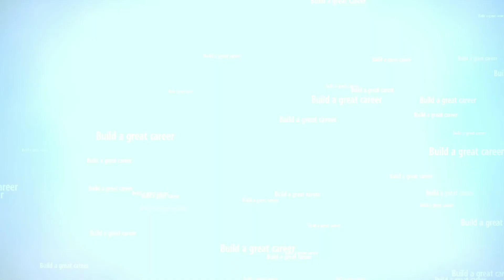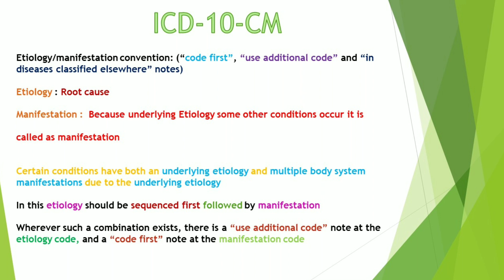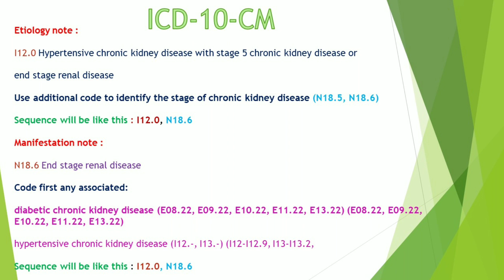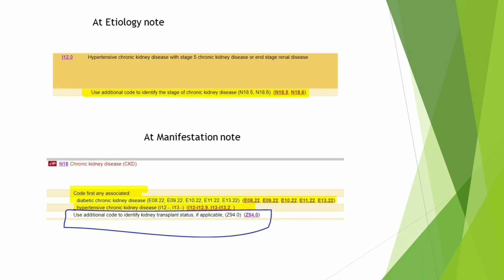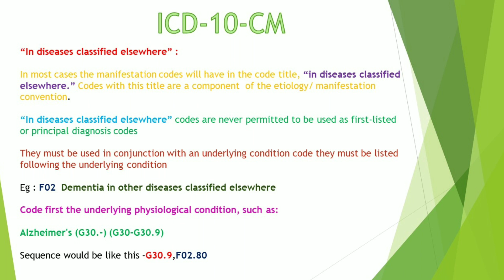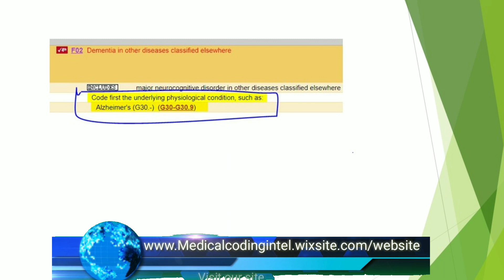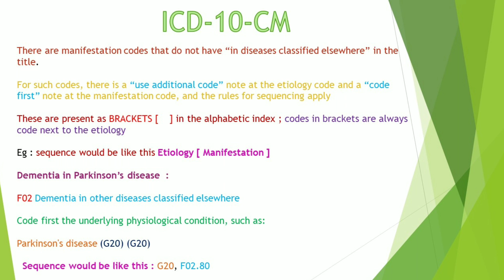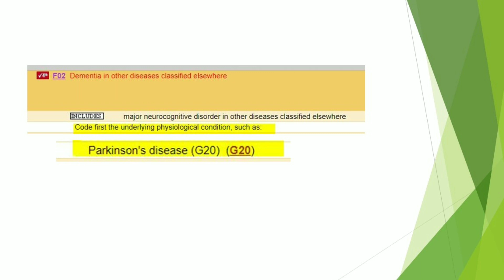ICD 10 CM Conventions Lecture 4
Youtube.com/Medicalcodingintelugu

Like our page :

                    Facebook.com/Medicalcodingintelugu